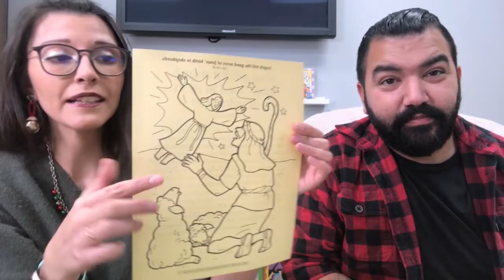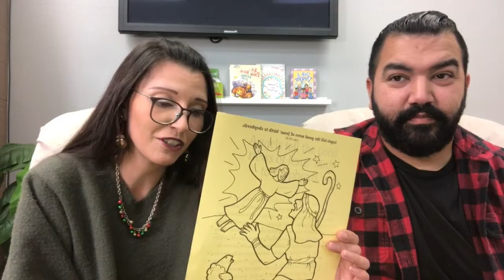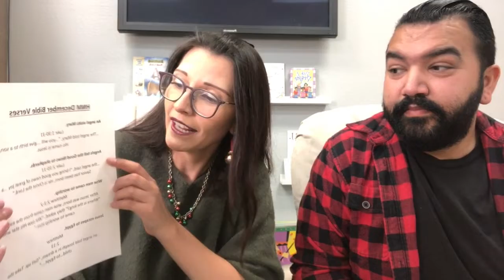HNM Story Time! The Angels Tell Shepherds Good News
Last week, we learned that an angel told Mary she would be Baby Jesus' mom! Today we learn about what happens when even more angels tell some shepherds about Jesus!

Harvest Church
10385 East Stockton Blvd.

WE DO NOT HAVE THE COPYRIGHT FOR ANY SONG POSTED ON THIS VIDEO